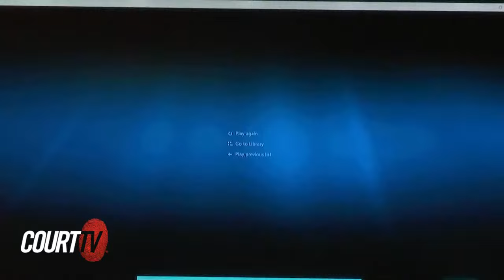LIVE: Day 5 NM v. Hannah Gutierrez, Baldwin Movie Shooting Trial | COURT TV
LIVE COURT CAM: NM v. Gutierrez - DAY 5 - Hannah Gutierrez, 25, is charged with involuntary manslaughter in the death of cinematographer Halyna Hutchins on the set of the movie 'Rust.' Alec Baldwin, star and producer of “Rust,” was pointing the gun at Hutchins when the fatal shot was fired. Director Joel Souza was also injured in the accident. Baldwin claims he pulled back the hammer of the gun but did not pull the trigger. Gutierrez faces up to 18 months in prison and a $5,000 fine if convicted of involuntary manslaughter.

00:00:00 NM v. Hannah Gutierrez
00:37:43 STATE WITNESS #17: CORPORAL ALEXANDRIA HANCOCK - LEAD CASE AGENT WITH SANTA FE COUNTY SHERIFF’S OFFICE (Continues)
00:38:27 Police Interrogation Video Continues
02:05:44 LUNCH BREAK
02:43:09 Testimony Continues
02:55:12 Technical issues in court
04:32:04 Police Interrogation Video continues
05:18:08 Cross-Examination of Lead Case Agent Corporal Hancock
07:04:50 Redirect
07:19:48 STATE WITNESS #18: GABRIELLE PICKLE, LINE PRODUCER FOR 'RUST'

CourtTV  Catch up on the facts of the case against HannahGutierrez in the BaldwinMovieShootingTrial.